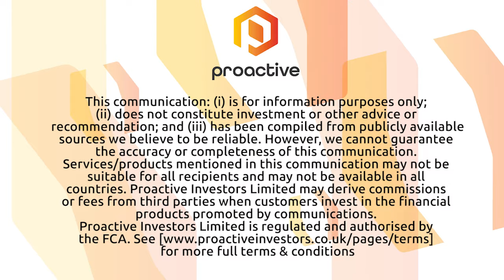Condor Gold's drill programme points to expedited production and gold pour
Mark Child, chief executive and chairman of Condor Gold (LON:CNR) says the objective of the current drill programme at La India open pit is to target two high grade starter pits.

The objective could become a reality with one of the results from the 12 drill holes measuring 54.5m at 1.98g/t gold including 5.2m at 16.88g/t gold. These numbers came as a surprise to Child. “We had anticipated that it would be lower grade and not much in it, but it has come in at super high grade.  It’s additional gold which will improve the economics of the pit.”

The economics are inspiring with current calculations at 160 million dollars of operating profit and an urgency to get La India into production.